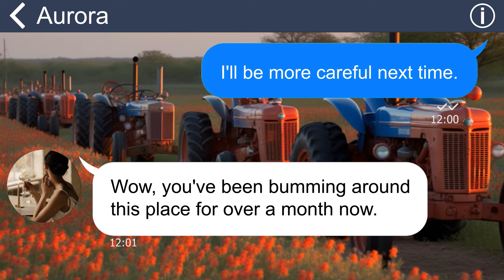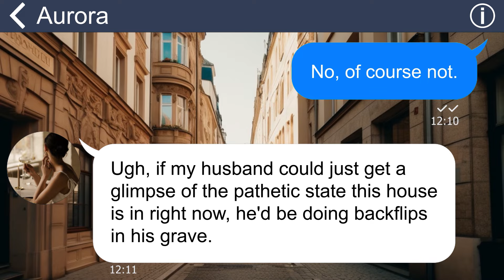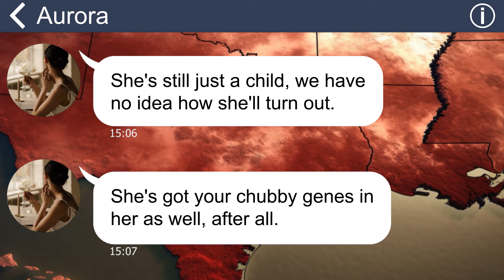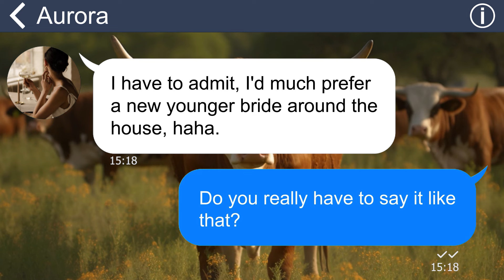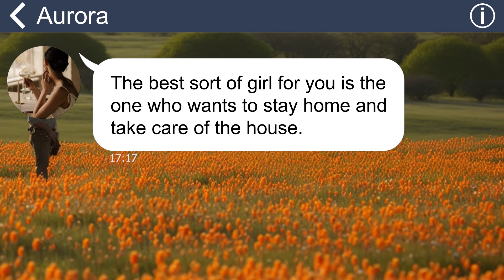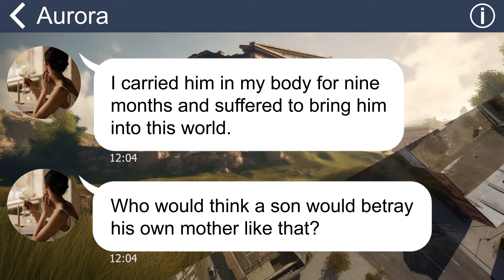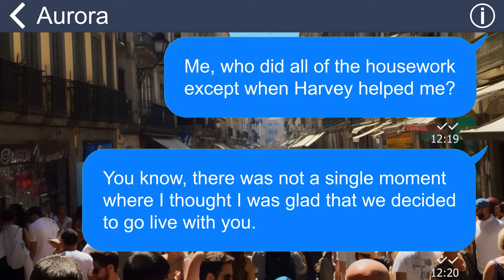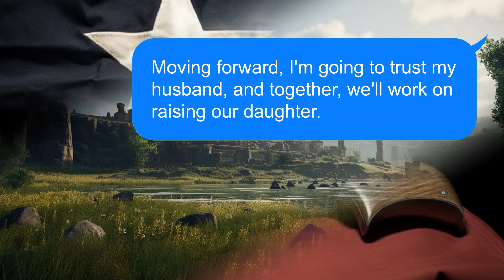[Apple] MIL tricks me and my husband into moving in with her, only to prove that I’m a stranger…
After my mother-in-law expressed her feelings of loneliness, my husband and I made the decision to move in and live with her. However, instead of appreciating our presence, she saw it as an opportunity to offload all the household responsibilities onto me and displayed discriminatory behavior